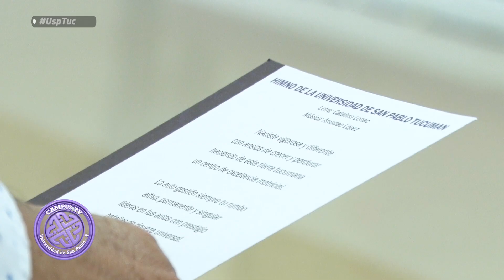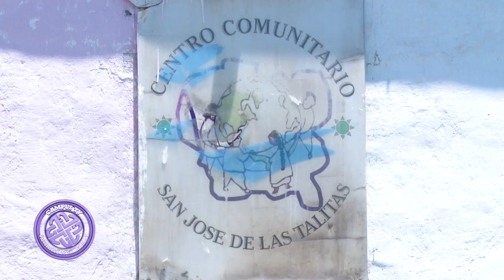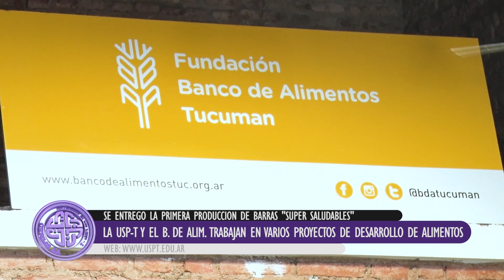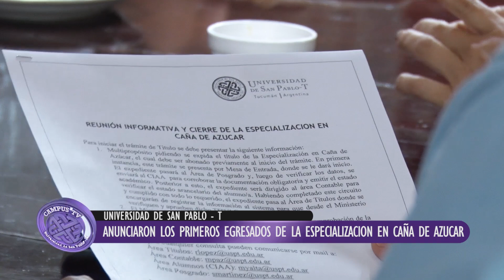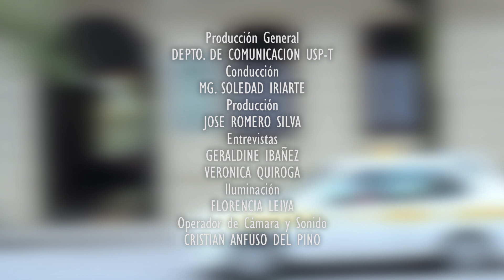CAMPUS TV 08-12-18